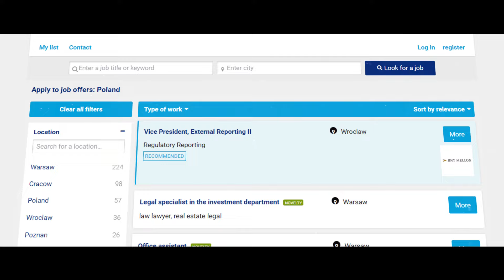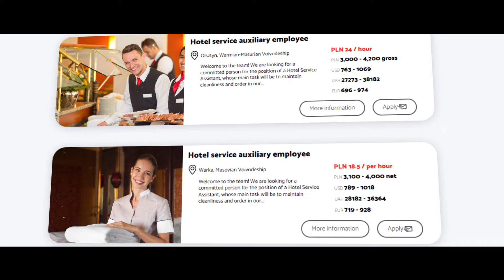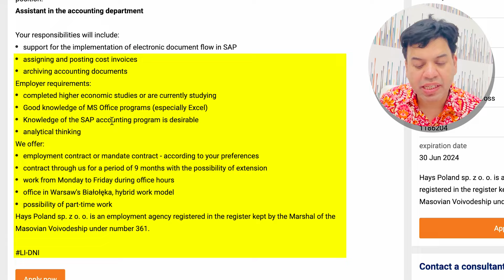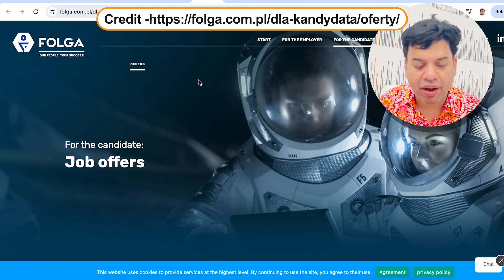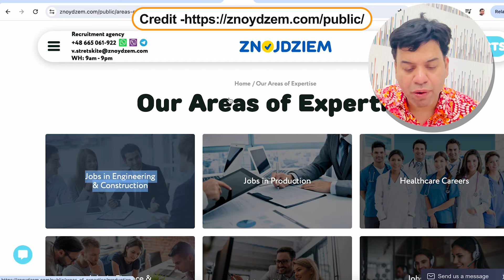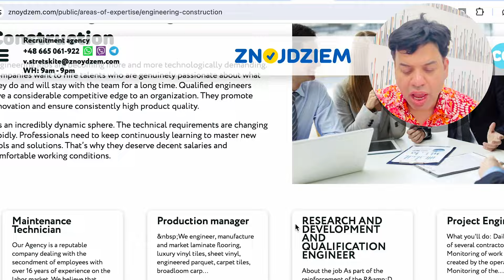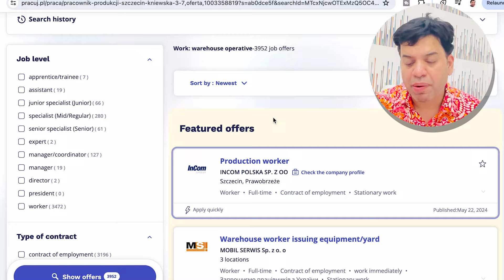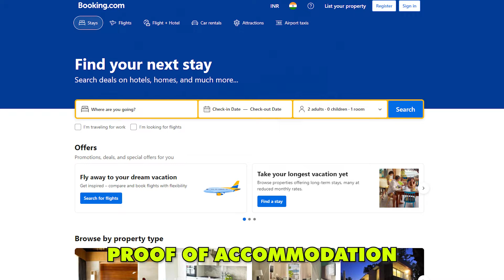Poland Work Permit Visa 2024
Or
flywithgarry@okaxis